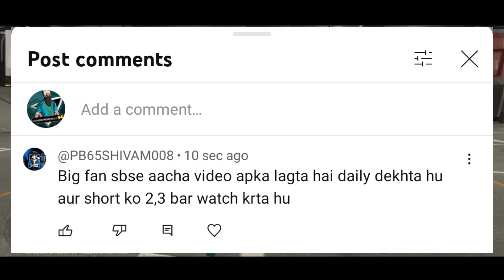Fixed Free Fire Yellow🟡Damage To Red Damage🛑New Trick😱Free Fire me Red Damage Kaise Kare 😍